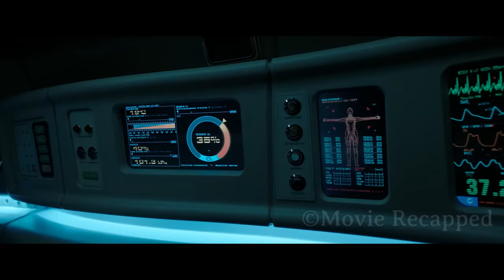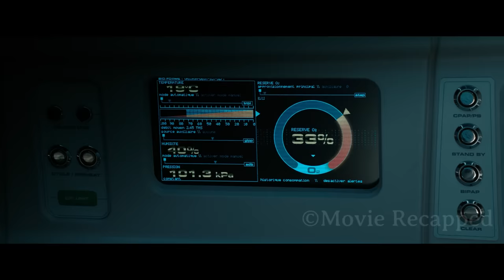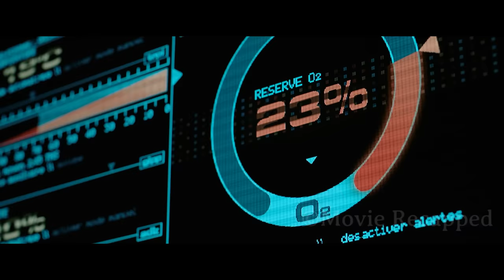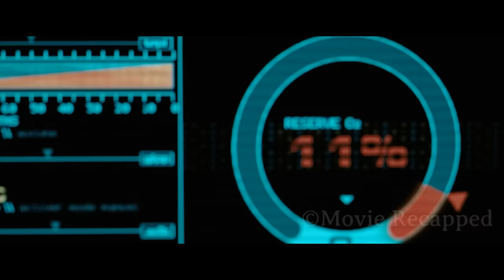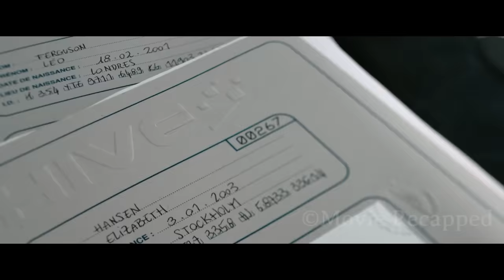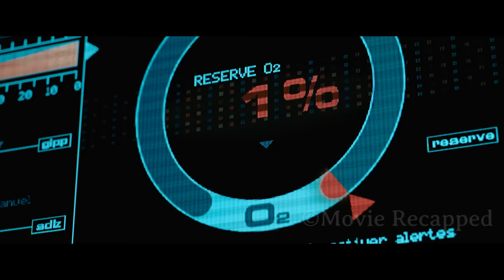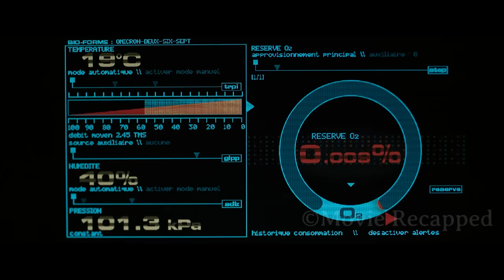A Woman Wakes up in a Malfunctioning Cryogenic Chamber With no Recollection of How She Got There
A woman wakes up in a cryogenic chamber with no recollection of how she got there. As the oxygen level is going low, she must rebuild her memory to find a way out of her situation.

"Oxygen movie explained"
"Oxygen movie review"
"Oxygen full movie"